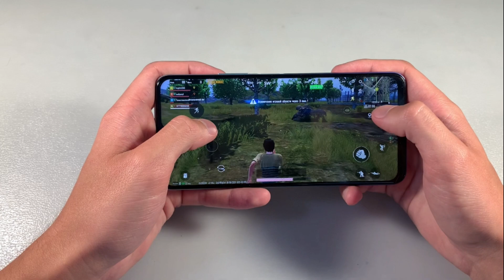Игры Vivo Y53s (PUBG, RealRacing3, GTA:SanAndreas)